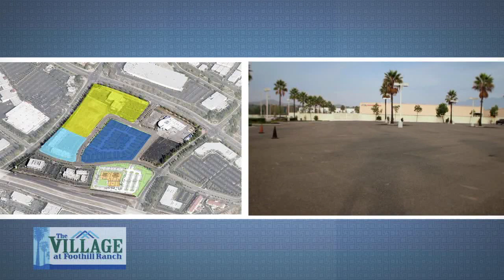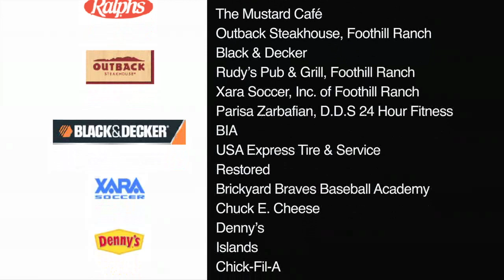The Village at Foothill Ranch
Brookfield Residential's proposed vision for The Village